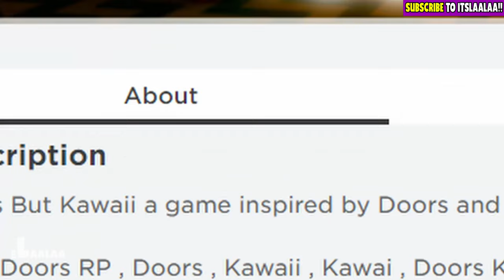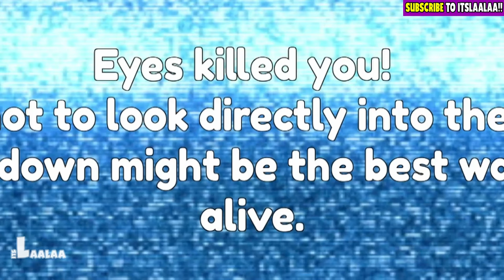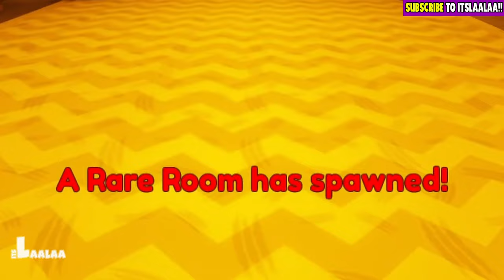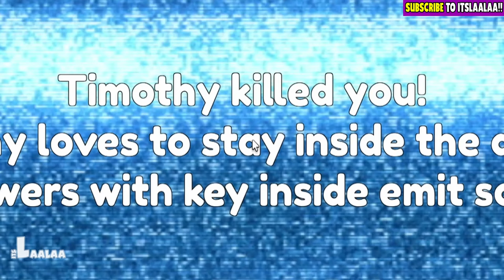💛 ESCAPE SCARY WALLY [HORROR] | LaaLaa Plays Roblox Wally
💜 In today's video we play Roblox Wally. ItsLaaLaa is a new and exciting family friendly channel with your favorite character from Teletubbies!

Copyright @ ItsLaaLaa 2023